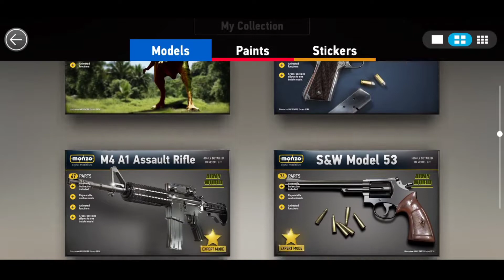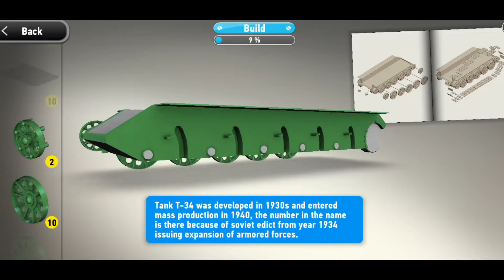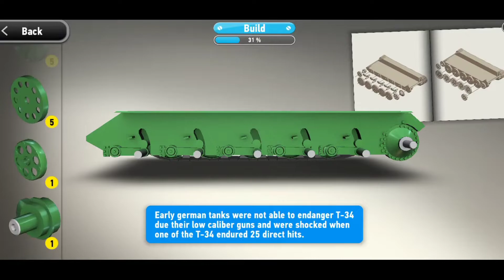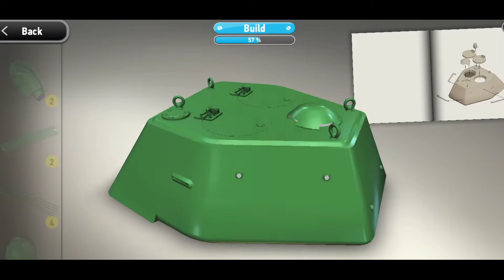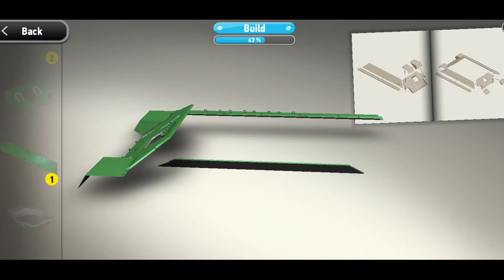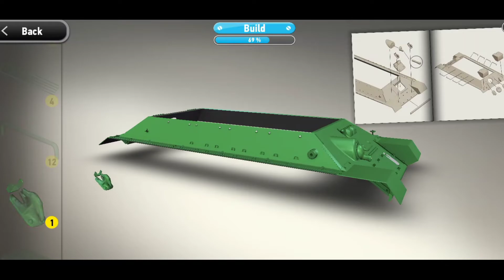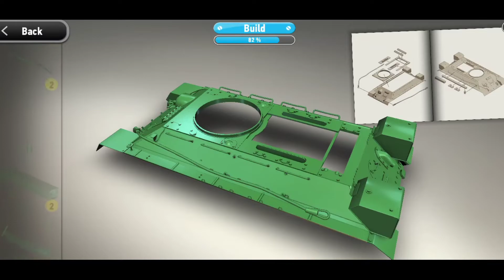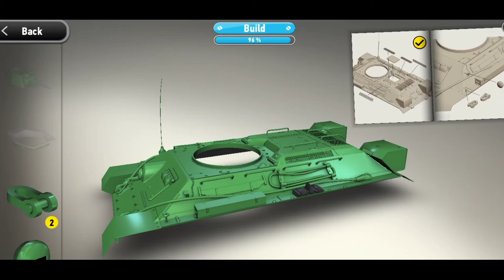MERAKIT TANK UNI SOVIET T 34 GOKIL BANGET - MONZO | PART 2 | INDONESIA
KILIK DISINI BUAT SUPORT ACO AKHYAR AGAR BISA BELI FACECAM

hallo sahabat gamers sahabat ku semuanya semoga kalian sehat sehat selalu kita bakal mencoba rakit miniatur lagi di game MONZO ALL IN ONE saya akan mencoba membuat TANK RUSIA T34 tank legendaris rusia uni soviet WW2 pastinya seru penasaran kan silahkan simak

AKU KASI 2 LINK MOD DAN ORIGINALNYA TINGGAL KALIAN PILIH
FULL SIZE 310MB OFFLINE

Bagi Kalian YanG PenaSaran Sama SPEK HP Saya Silahkan Di Baca Di bawah

MEREK HP OPPO A5 2020
SNAPDRAGON --- 665
GAME BOOST 2.0
BATTERY 5000mah
itu aja sih

MAMPIR KE CHENNEL SAYA LAINNYA

jangan lupa suport chennel ini terus agar dapat berkembang
ITU PENTING GUYS BUAT GW SEMANGAT UNTUK MEMBUAT VIDEO LAGI
credit
intro :

COPYRIGHT
keep watching